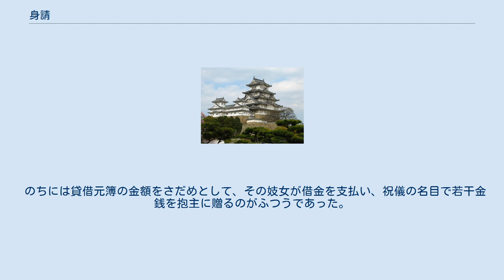身請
身請（みうけ）は、芸娼妓などの身の代金（前借り金）を支払い、約束の年季があけるまえに、稼業をやめさせることである。
身請ののち、自分の妻、また妾にすることもある。
落籍ともいう。
 江戸時代の遊女の身請は、ふつうまず客からだれだれを身請すると楼主に相談し、楼主は親元に異存のないことをたしかめたうえ、客に抱女の身代金と本人の借金とを支払わせ、身代金を償わせる。
遊女の負債のほかに償う身代金は江戸時代の梅茶女郎でも40両から50両、松の位（くらい）の太夫となれば1000両もとられる。
天明ころの江戸新吉原の松葉半左衛門は26年間に二代目から五代目までの瀬川4人を身請され、5000両余りの金銭を得て富豪になったとつたえられる。
かつては500両から600両くらいで借金済から身請祝の雑費をあわせても1000両が限度であったのが、天明3年秋に請け出された四代目瀬川の身代金だけで1500両であったといい、ために不当な身代金の弊害が憂えられ、寛政から身請料金500両以内と制限された。
 習慣として身請する者は貰主の名において身請証文を遊女屋に差入れる。
たとえば元禄13年の薄雲身請の証文を以下に引用する。
 証文之事。
一、其方抱之薄雲と申す傾城、未年季之内に御座候へ共、我等妻に致度、色々申候所に無（二）相違（一）妻に被（レ）下、其上衣類夜著蒲団手道具長持迄相添被（レ）下忝存候、則為（二）樽代（一）金子三百五拾両其方え進申候。
自今已後、御公儀様より御法度被（レ）為（二）仰付（一）候、江戸御町中、ばいた遊女出合御座舗者不（レ）及（レ）申道中茶屋はたごやへ、左様成遊女がましき所に指置申間敷候、若左様之遊女所に指置申候と申すもの御座候はば、御公儀様え被（レ）上（レ）仰、何様とも御懸り可（レ）被（レ）成候、其時一言之義申間敷候、右之薄雲若離別致し候はば、金子百両に家屋舗相添へ、隙出し可（レ）申候。
為（二）後日（一）証文如（レ）件。
元禄十三年辰の七月三日、貰主源六、請人平右衛門、同半四郎、四郎左右衛門殿 （「（一）」「（二）」「（レ）」は返り点） 元禄3年の三浦屋初菊の身請証文、寛保元年の十代目高尾の身請証文もだいたいおなじで、身請証文には遊女の手切れ金にまで言及されていた。
 遊女には、女衒（ぜげん）付き、女衒なしの区別があり、女衒なしの身請は容易であったが、女衒付きはあとが面倒であるとされ、身請相談とともに金銭で女衒の手を離れさせる手順をふんだ。
太夫の身請は、とうぜん客は大尽であるから、楼内はもちろん、芸妓、幇間にまで赤飯、料理、祝儀の包金をあたえ、朋輩の妓女には昼夜、総仕舞（総揚げ）の玉を付け、身請の遊女は朋輩女郎、鴇婆、妓夫、若者におくられ、客の待つ引手茶屋に行き、ここで宴を張ったのち、大門口に用意された迎えの駕籠に乗り、おめでとう、ごきげんよう、の別れのことばをうけて廓を出た。
 赤飯と鰹節をおくられた引手茶屋の一同もここまで来て送る派手なものであった。
 のちには貸借元簿の金額をさだめとして、その妓女が借金を支払い、祝儀の名目で若干金銭を抱主に贈るのがふつうであった。